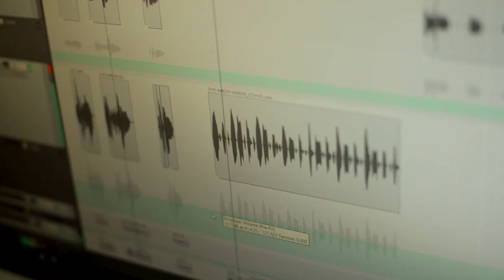Ноздрачёва Ева и Замятин Михаил - Танцуют внуки, танцуют дети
"Танцуют внуки, танцуют дети"
Исполняют - Ноздрачёва  Ева и Замятин Михаил
Видеоклип к Юбилею дедушки, Монтаж, сьёмка - Мейкшан Анна
15 июня 2020 год
г. Камень - на - Оби, Алтайский край
Сайт ансамбля " Карусель" - karusel22.ru